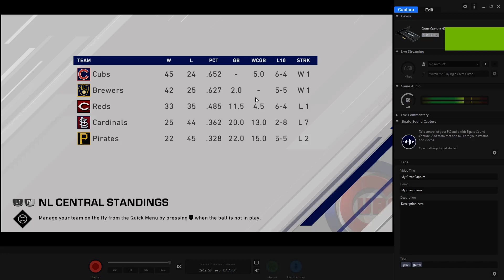MLB The Show 20: 2020 Cubs Franchise Game 70 :Cubs vs Phillies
MLB The Show 20: 2020 Cubs Franchise Game 70
Cubs vs Phillies